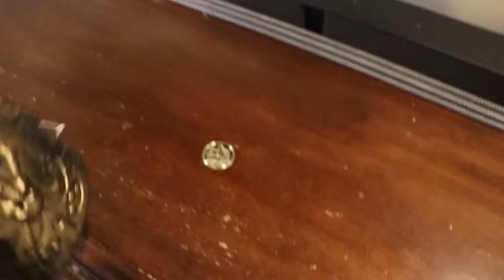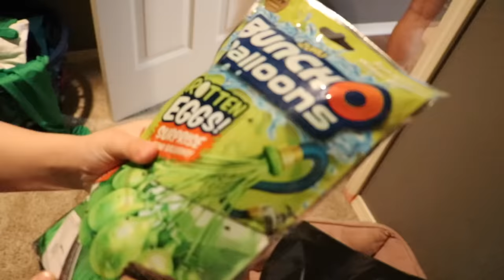SLAPPY VENDING MACHINE WITH VILLAINS!! Aubrey & Caleb Play a Game with Coraline, Annabelle & Alien!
Aubrey finds a vending machine with caleb and slappy inside. She has to find 5 gold coins to play the game. If she doesn't play slappys game he will delete her channel. So Aubrey and mom look over the entire house and find the 5 gold coins. Once they put them in the box fort vending machine the villains start to show up. There is slappy, slappys cat chester, chucke, coraline creepy doll, annabelle and the alien baby! What is going to happen next!